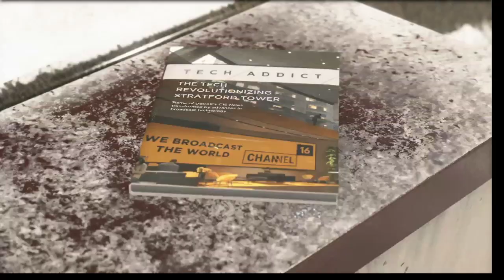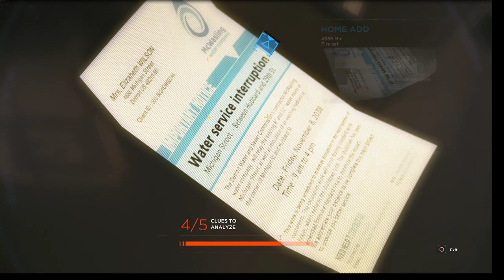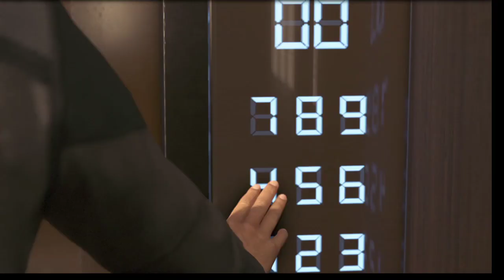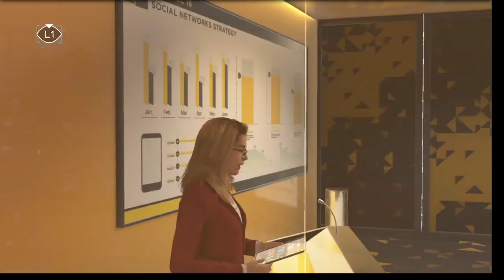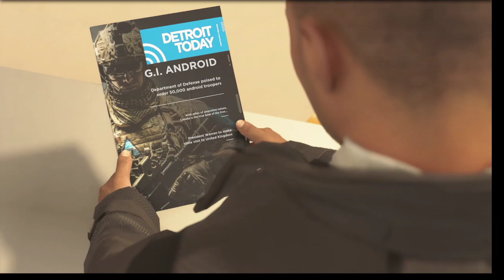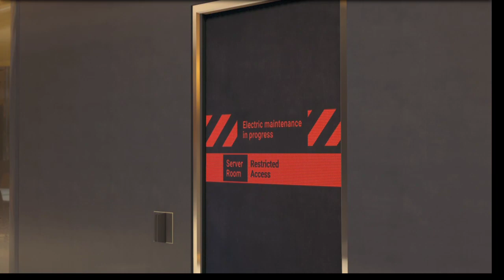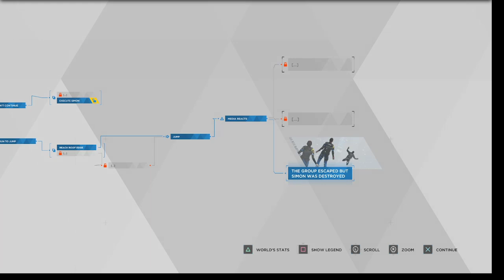[PSA] Detroit: Become Human Part 10